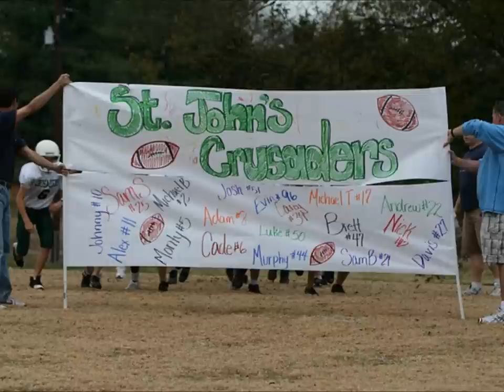St. John's Football 2010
Best Season Ever!